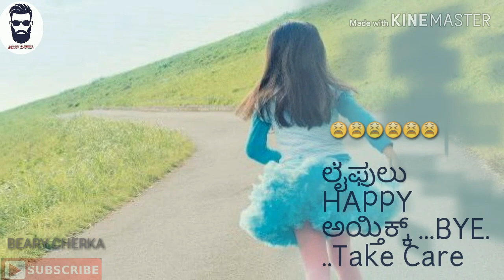Beary lovers whatsapp status video||Beary Cherka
Keep Support

ಈ 🌹ಪೈಸತ್ತೊ ದುನಿಯಾಲು🌍
ನಾನ್ 🌹ಪಿರ್ಸತ್ತ್ ಗ್ ರಾಜಾವು🤴
ಈ 🌹ಪಿರ್ಸತ್ತೊ ನೀ 💵ಪೈಸತ್ತೊ ಕಾಲಡಿಲಾಕಿತ್🧦 ಮೆರೆಂಜೆ
ಮ್ ಹ್ ಹ್ ಹ್ 🌹ಪಿರ್ಸತ್ತೊ ಬೆಲೆ ಗೊಂತಿಲ್ಲಾತೆ 👆🏻ನಿಕ್ಕೆಂದ್ ಗೊಂತು😭
ನೀ ಮೆರೈಂದ್ ಈ ಕಣ್ಣ್ ಲ್👁 ಕಾಂಡೆದೆ 👀 ನಂಡೊ ಪಿರ್ಸ ಚೆಂತ್💔

Beary cherka

 heart touching dialogue

Keep Support